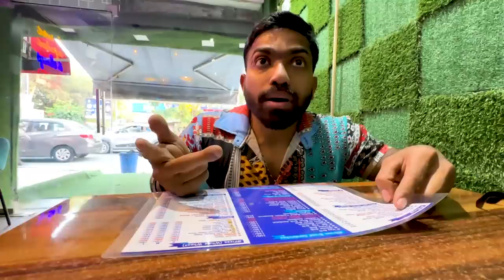Carryminati Sarojini Nagar Market Mein ? 😲 | Vibhu Varshney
I am here again with a new video which is a Vlog titled as ' Carryminati Sarojini Nagar Market Mein '.

In this video, I went to Sarojini Nagar Market, Delhi with my friend for some shopping

For those who don't know what Sarojini is all about ! So, Let me tell you that Sarojini Nagar Market is located in the plush locality of Sarojini Nagar in South Delhi, lies the famous Sarojini Nagar market. Known for its cheap prices and an infinite variety of clothes and accessories. Sarojini Nagar market is one of the best markets for shopping in Delhi. If you are looking to buy clothes for your daily usage, Sarojini Nagar market would offer you an infinite range to choose from. Updated with all the latest fashion trends, these shops at Sarojini Nagar market is the answer to all your shopping lists.

sarojini cloths online sale
sarojini haul
sarojini nagar market latest summer collections
shopping at sarojini nagar
sarojini nagar market latest winter collections
sarojini nagar market 2023 collections